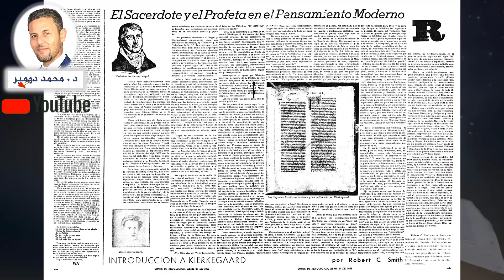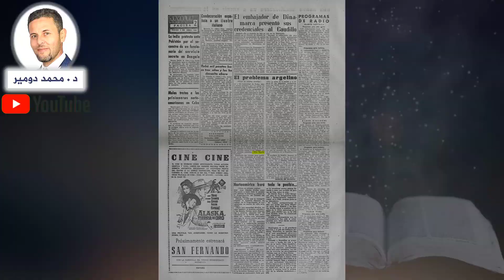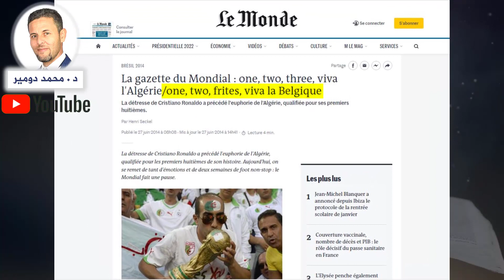من أول من قال"وان تو ثري فيفا لالجيري" | تحقيق تاريخي